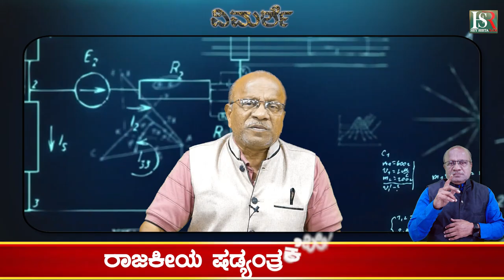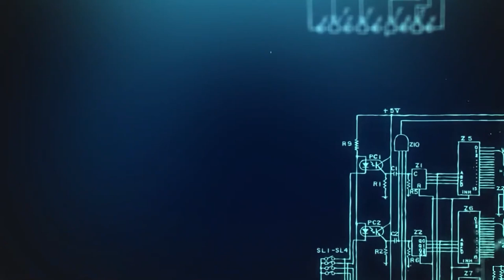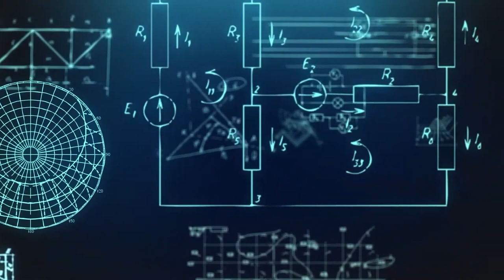CM Siddu Muda Case: ಪಾರ್ವತಿಯಮ್ಮ : 14 ಮುಡಾ ನಿವೇಶನಗಳ ವಾಪಸ ! ಸಿದ್ದಣ್ಣರ ಗೋಳಿನ ರಾಜಕಿಯೆ ಕೊನೆ ಯಾವಾಗ ?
ಗರತಿ ಬಿ.ಎಂ ಪಾರ್ವತಿ :
ರಾಜಕೀಯ ಷಡ್ಯಂತ್ರಕ್ಕೆ ಬಲಿ !
ಪಾರ್ವತಿಯಮ್ಮ : ೧೪ ಮುಡಾ ನಿವೇಶನಗಳ ವಾಪಸ !
ಈ ಕೆಲಸ ಎಚ್. ವಿಶ್ವನಾಥರು ಸಲಹೆ ಕೊಟ್ಟಾಗಲೆ ಸಿದ್ದಣ್ಣಮಾಡಿಸಿದ್ದರೆ :
ಮುಡಾ ಮಗ್ಗಲು ಮುಳ್ಳಾಗಿ ಬೆಳೆಯುತ್ತಲೆ ಇರಲಿಲ್ಲ
ರಾಜಕೀಯ ಪ್ರಜ್ಞೆ, ಪರಿಣಾಮ ಅರಿತಿದ್ದು ಸಿದ್ದಣ್ಣ ಎಡವಿದ್ದು ಇಲ್ಲೆ !
ಈ ಎಲ್ಲಾ ಬೆಳವಣಿಗೆಗೆ ಸ್ವತ : ಸಿದ್ದಣ್ಣರೆ ಕಾರಣ ?
ಇರ್ಷ್ಯಾ, ಜಿದ್ದಾದ್ದಿಯ ರಾಜಕೀಯ ಇದಕ್ಕೆ ಇನ್ನೊಂದು ಕಾರಣ
ಸಿ.ಬಿ.ಐ ತಡೆದ ಸಿದ್ದಣ್ಣರಿಗೆ ಈ.ಡಿ ಭೂತಾಗಿ ಬೆಂಬತ್ತುವುದು ನಿಶ್ಚಿತ ?
ಸಿದ್ದಣ್ಣರ ಗೋಳಿನ ರಾಜಕಿಯೆ ಕೊನೆ ಯಾವಾಗ ?
CM Siddaramaiah Muda case | Kannada latest Updates | Bangalore | BM Parvati | Karnataka Govt | Congress Govt | Karnataka Highcourt | Prosecution | CBI | Investigation | Governor | KPCC | Karnataka KPCC |

Karnataka | ಕರ್ನಾಟಕ
Kannada | ಕನ್ನಡ